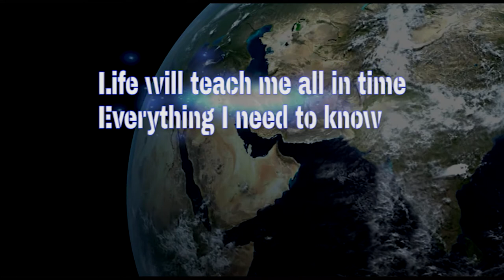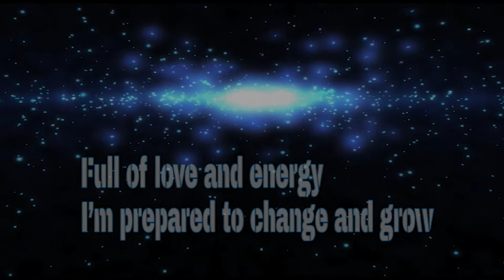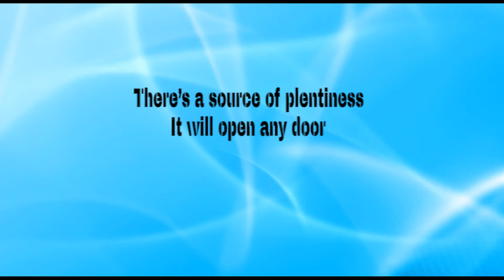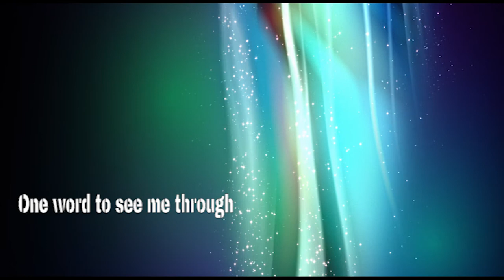Chinatown Rose - Good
A song from the year 2000 by Chinatown Rose, Henk Kruijthof's band. He wrote the song and played all the instruments. The lyrics are based on the affirmations of Louise Hay (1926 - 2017). This video was made in 2020. The original 2-track audio was remastered.